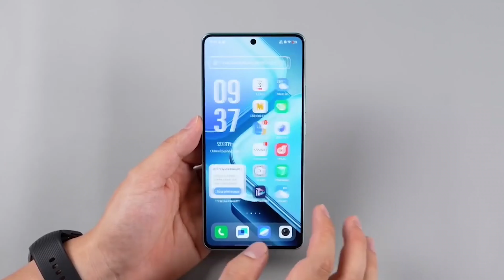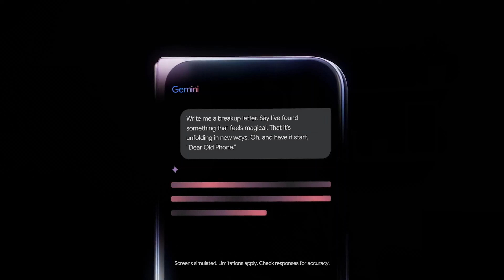Best Upcoming Smartphones August 2024 Wait for them!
Best Upcoming Smartphones August 2024 Wait for them!. In this video I talked about the upcoming smartphone of august 2024. The list contains Nothing, Motorola, Poco, Vivo, google etc smartphones.
This smartphones price starts from ₹10000 to ₹50000 this includes mid range as well as flagship smartphone.
Wait for the new smartphone then buy the right smartphone.